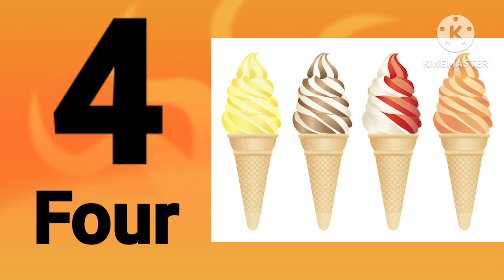Number names | Number Names 1- 10 | Number spelling | Learn Numbers | Numbers 1 to 10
Learn number names 1 to 10 in english | Number names | Number names with spelling | Counting 1 to 10
                Is video me hamlog Sikhenge counting 1 to 10 with spelling , Mujhe umid hai aapko video bahut pasand aayegi.

Your quaries:
Numbers songs 1 to 10
Counting 123
Numbers 1 to 20
Numbers
Counting 1234
Ginti 1 se 10 tak
Ginti 123
Numbers songs 123